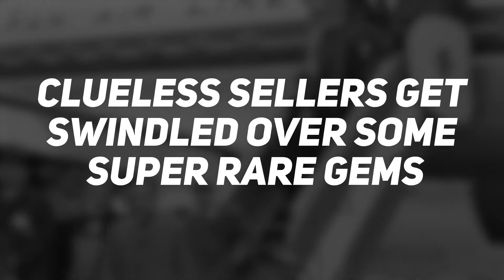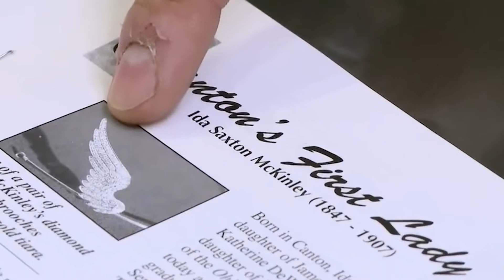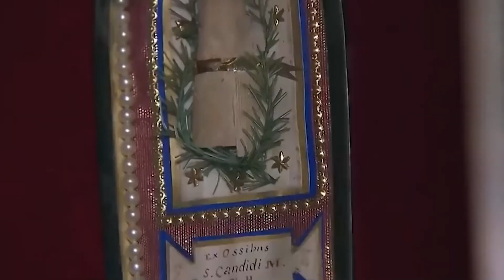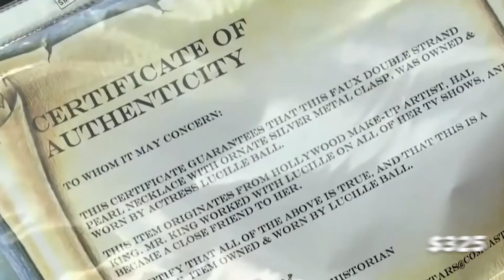clueless seller gets swindled over super rare gem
Film Screeny is the #1 place for TV Shows and Movies fanatics.